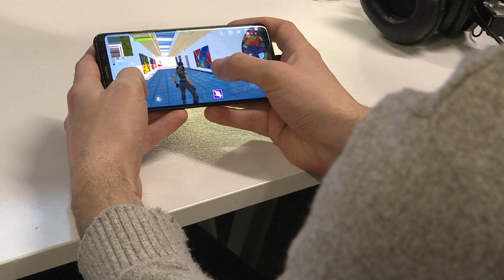Kaws lança a primeira exposição dentro do Fortnite | AFP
O artista americano Kaws instalou suas pinturas pop e esculturas coloridas na Serpentine Gallery de Londres, mas também dentro da versão virtual do museu, ambientada no Fortnite, o videogame com centenas de milhões de seguidores.